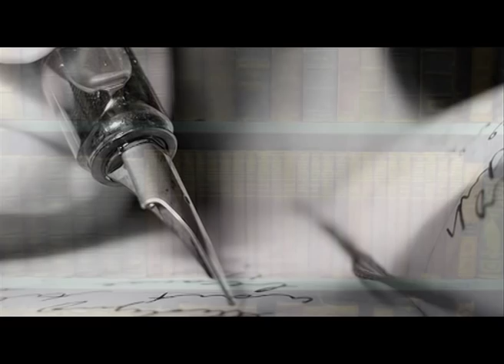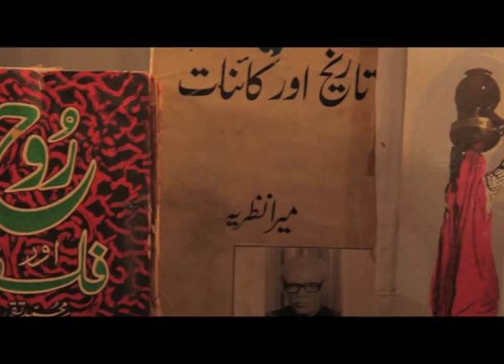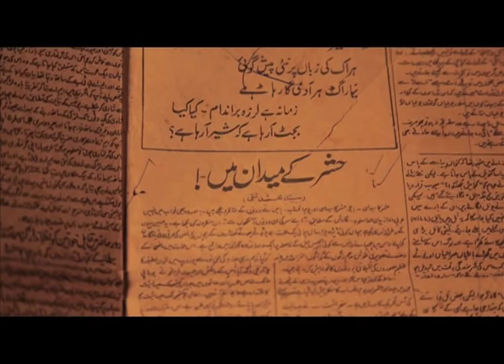Syed Muhammad Taqi's Documentary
Syed M Taqi's Short Documentary
Projected on his book(Karbela, Tehzeeb ka Mustaqbil) launch at Arts Council on 26 june 2012
Voice Over: Mr. Munawar Saeed